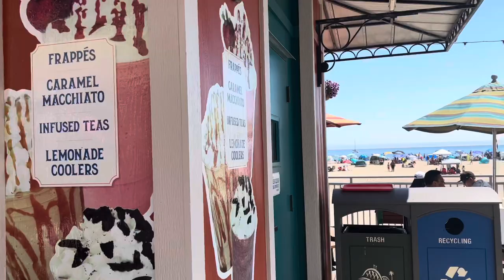Plazhi i Santa Cruz ne California Amerik